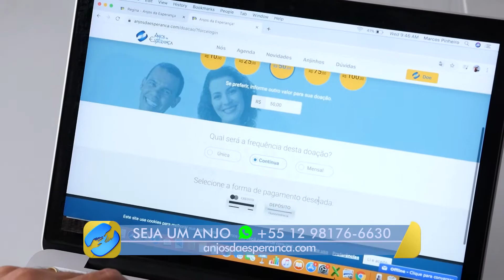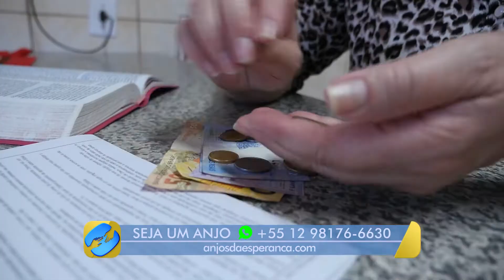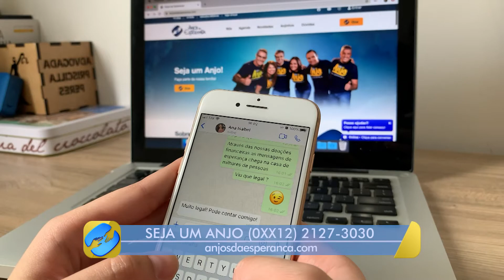[HISTÓRIA DE UM ANJO] O ato de doar